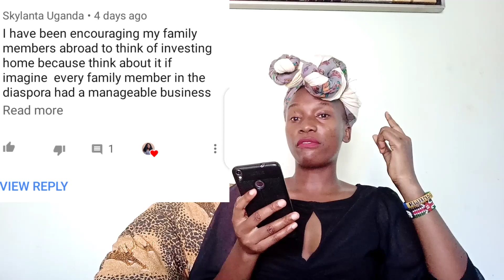AFRICANS IN DIASPORA MUST LISTEN TO THIS